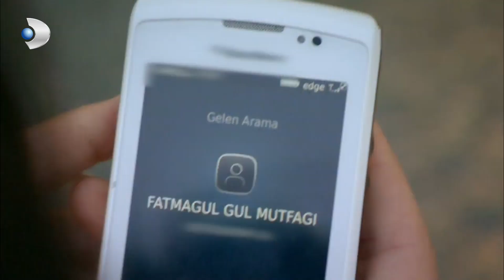Mustafa, Her Şeyi İtiraf Etti! - Fatmagül'ün Suçu Ne? 43. Bölüm